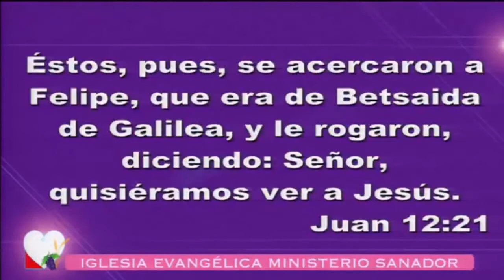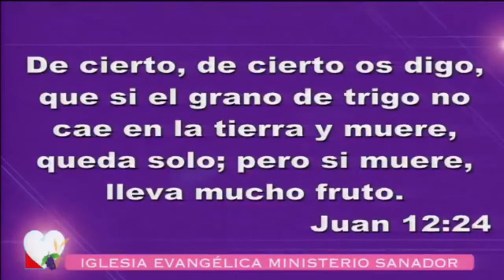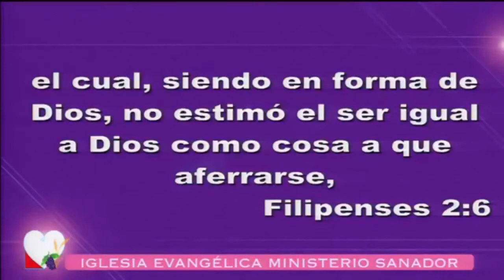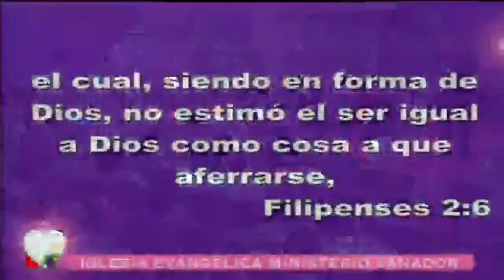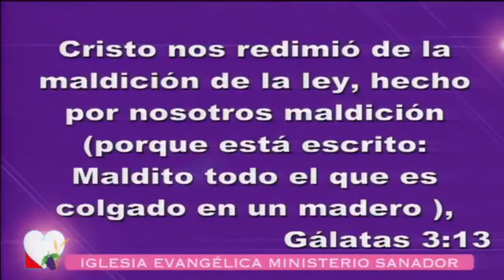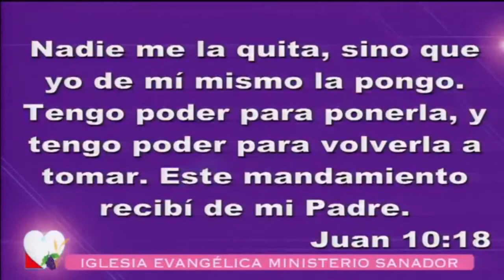Es necesario morir para vivir --- Pastor Moisés Román Díaz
Hoy domingo día 3 de julio de 2017, desde el púlpito de la
Iglesia Evangélica Ministerio Sanador, en el culto de las 11:00am, el dovocional estuvo a dirigido por el ministerio Cantares.

La predicación estuvo a cargo de:
Pastor Moisés Román Díaz
Texto: Juan 12:20-24
Tema: Es necesario morir para vivir

Te invitamos a que visites nuestra página y accesesa todo lo que hacemos .
Predicaciones,
Estudios,
Escuela Bíblica,
Alabanzas,
Célula de oración,
Miércoles de oración,
Bautismos,
y todo lo que hacen las iglesias cristianas.
Puedes ver predicaciones en vivo también.